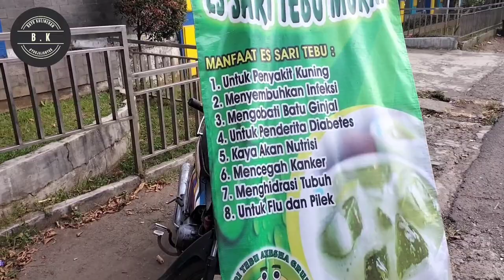SI MANIS DENGAN SEGUDANG MANFAAT ‼️ (Vlog by Bayu Kulineran)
Minuman satu ini banyak sekali manfaatnya yang berasal dari tanaman batang yang keras namun bisa menghasilkan air yang sangat manis alami...